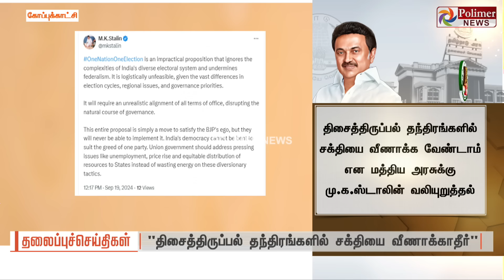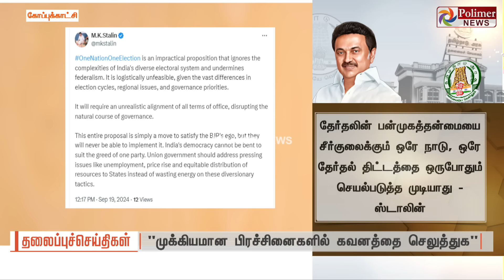Today Headlines - 20 September 2024 | காலை தலைப்புச் செய்திகள் | Morning Headlines | Polimer News